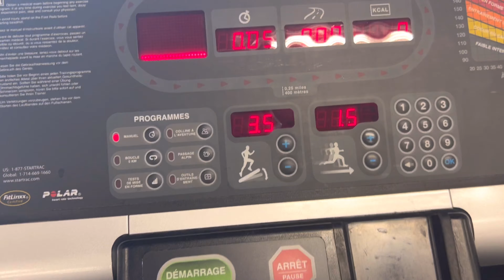VLOG QUELQUES JOURS DANS MA VIE gym, date night, zara shopping,lounge le maqui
Hello guys, me revoila aujourd'hui avec une autre vidéo vlog quelques jours dans ma vie. Dans ce vlog je vous partage quelques jours dans mon quotidien en espérant que cette vidéo vous sera divertissant.

I N S T A G R A M: nadd_beauty
S N A P C H A T: naddbeauty